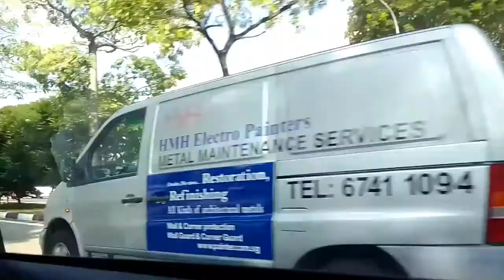JOYRIDE @SG || Ms Mary Vlogs